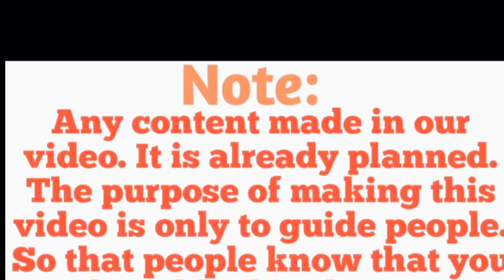thieves stole the car|چوروں نے گاڑی چوری کر لی|update news|pakistan k haal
hum tv
ary news
jeo news
bol news
92 news